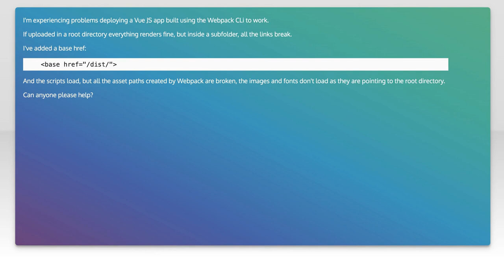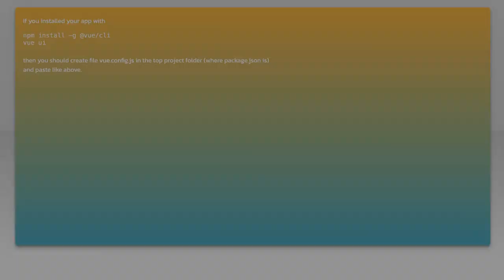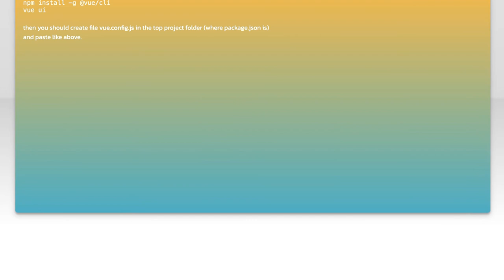Deploy VueJS App in a subdirectory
webpack: Deploy VueJS App in a subdirectory

Related to: webpack, vue.js, vuejs2